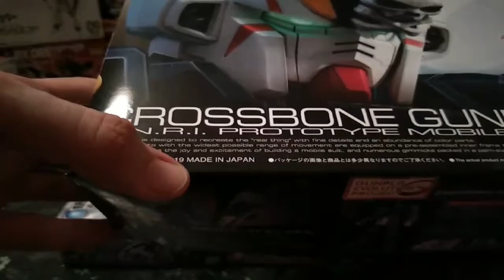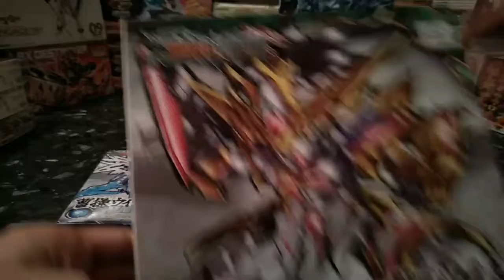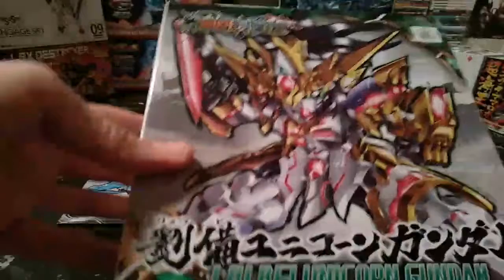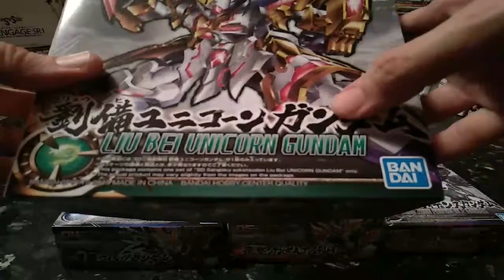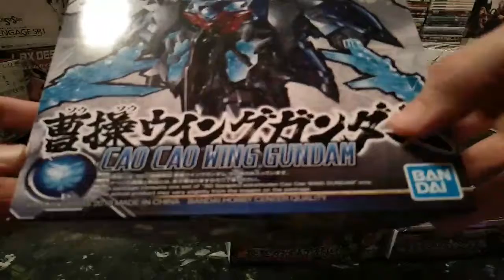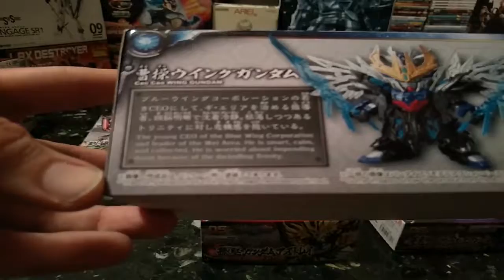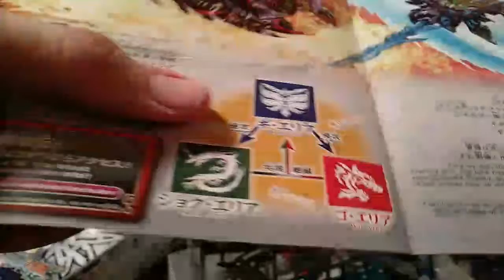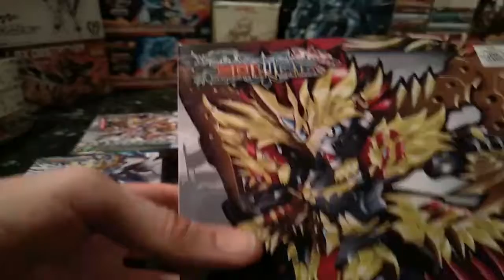Unboxing first wave SD Gundam World Sangoku Soketsuden model kit Bandai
Diamo un occhiata alla prima ondata di model kit made in china dedicati al nuovo brand Bandai SD Gundam World Sangoku Soketsuden.
Si tratta di Gunpla SD ispirati a Romance of Three Kingdoms con un molding completamente nuovo, vedere per credere.